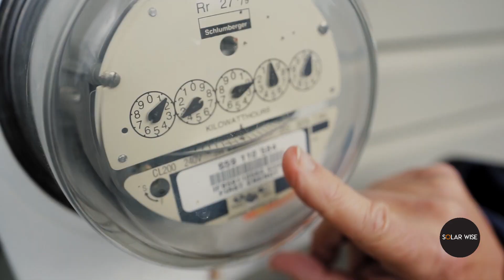Why homeowners across America are choosing Solar Wise to go solar and start saving from day 1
Here from homeowners across American why they've chosen Solar Wise to go solar, with $0 out of pocket and start saving from day #100